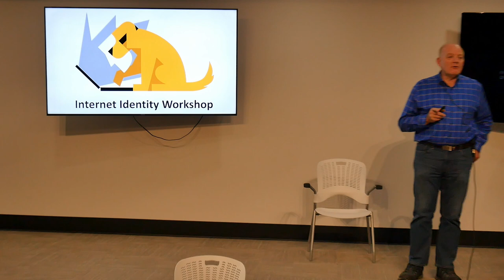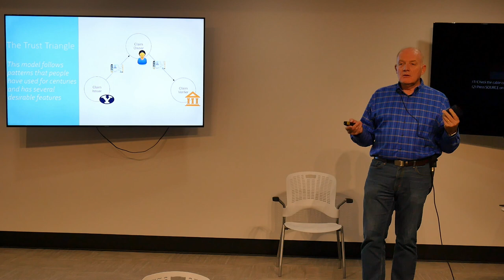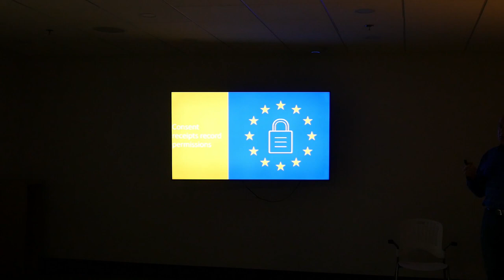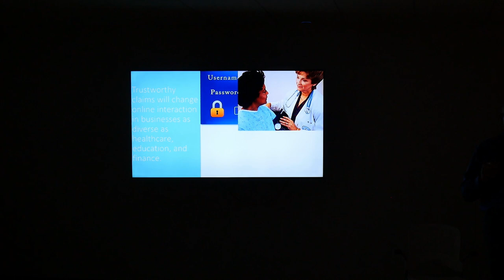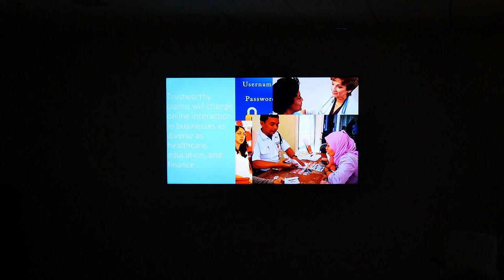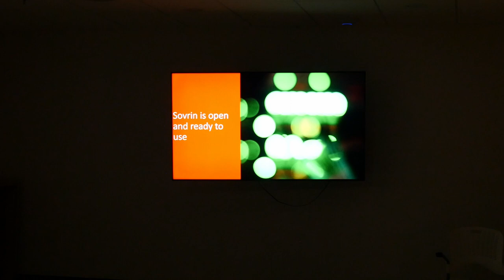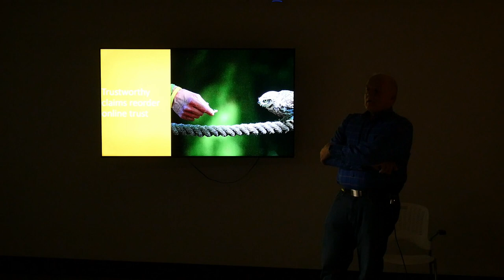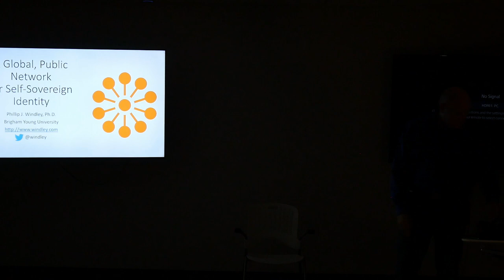Phil Windley on the Sovrin Network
Phil Windley, former CIO of the State of Utah and renowned expert on digital identity, speaks about his latest work as chairman of the Sovrin Foundation, a private-sector, international non-profit that was established to govern the world’s first self-sovereign identity (SSI) network. The Internet is missing a layer for secure identity which is currently costing us hundreds of billions of dollars each year. The Sovrin Foundation is showing the world that when we control our own identities, many exciting and liberating possibilities are at our fingertips. A lot of highly relevant concepts for blockchain enthusiasts to understand are covered in this presentation.